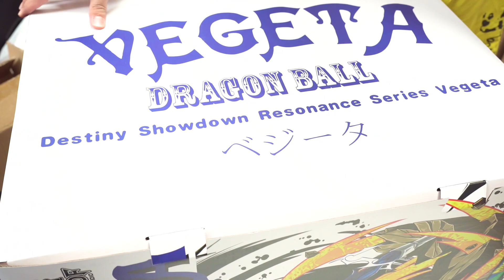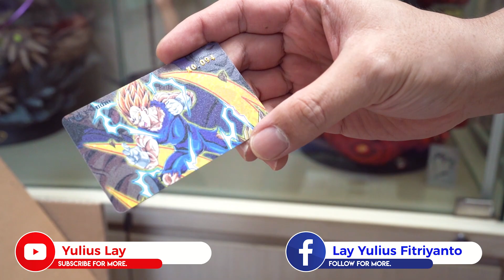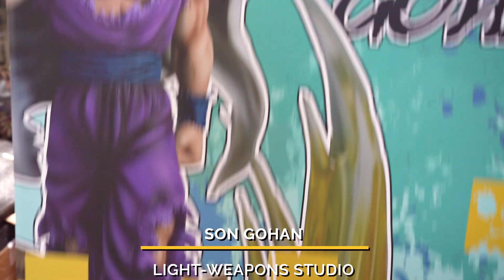Part.2 - ASLI GAK RUGI DAPAT 2 INI - BUANG DUIT 10jt - Mystery Box part 2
Buat teman-teman yang mau beli statue atau resin langsung aja ke sini :
dapatkan disc up to 30%